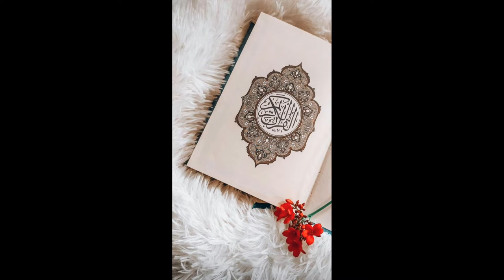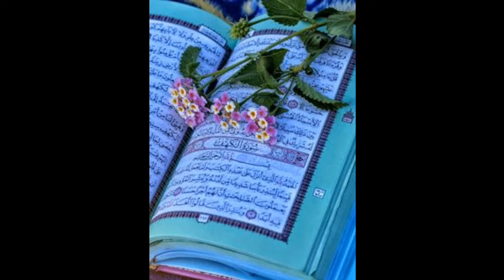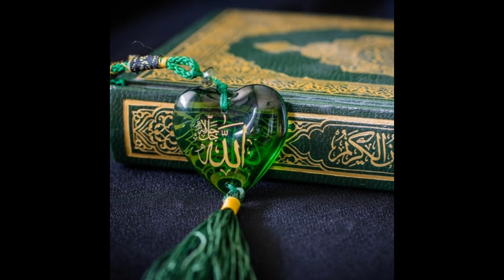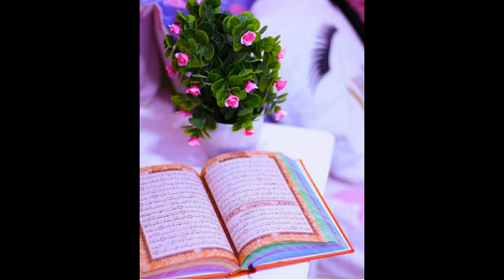New heart touching naat || kabay Kay badrodoja ||Salam ||new naat 2022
ASSALAMUALAIKUM

H. A multi creation

Hamaray TAMAM viewers jis topics par video dekhna chahtay hay
To plz hamay comment karkay apni ray ka izhar zaroor kijiyaga

Is video may ap Kay Sath hum nay nehayat khobsorat Kalam share Kiya hay